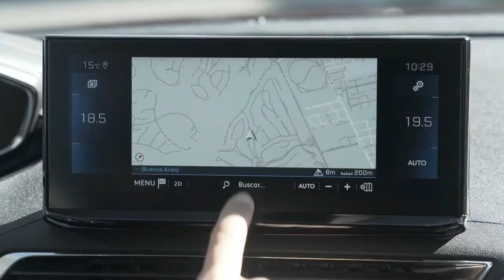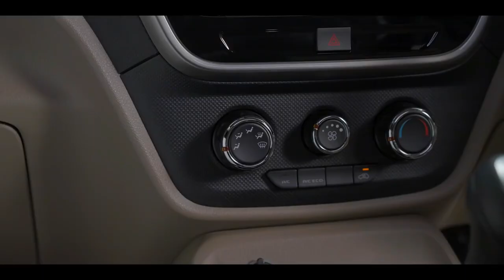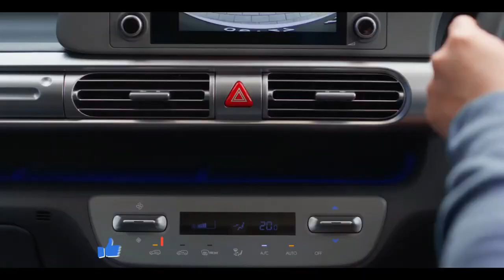Sorry Ertiga & XUV700 | Top 5 upcoming 7 seater cars in India 2023 | new 7 seater car launches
Sorry Ertiga & XUV700 | Top 5 most awaited upcoming 7 seater cars in India 2023 | new 7 seater car launch in India 2022-23